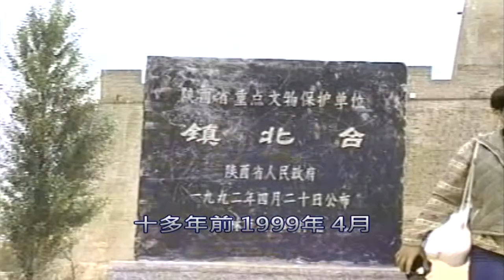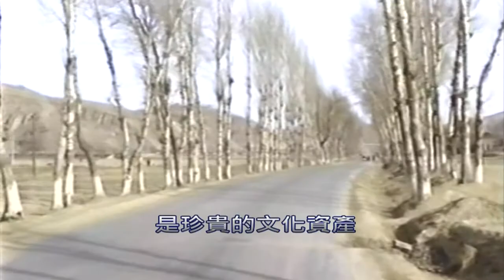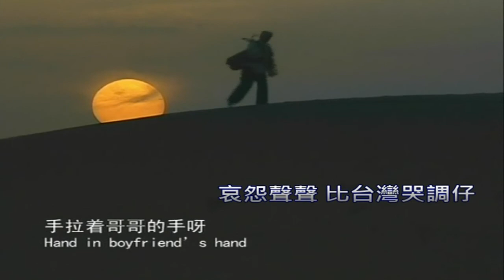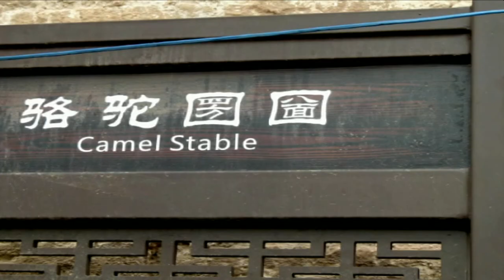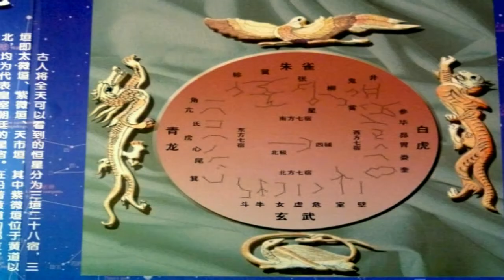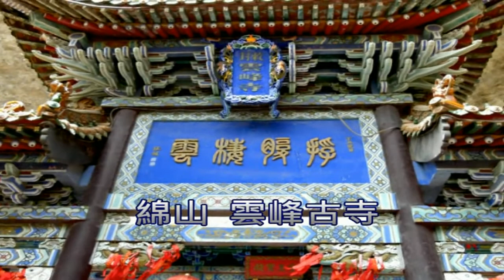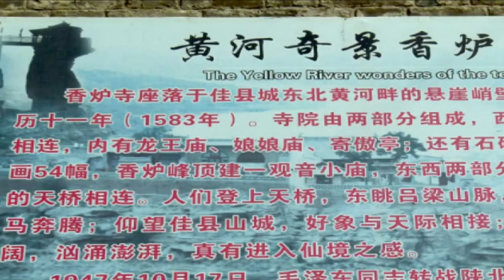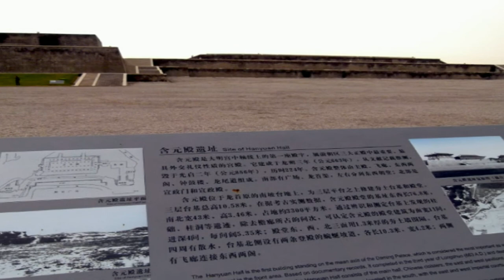晉陜高原 - 陳雲錦 David Chen's China / Taiwan Travel Journals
旅讀晉陜高原地景風貌，
重閱中原黃河歷史文物